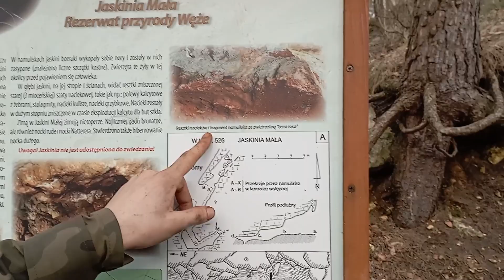Włóczykij Filipek rezerwat przyrody węże i wchodzenie do jaskini Bushcraft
Witam w tym filmiku lekko wczolgalem się dalej groziło wg mnie zawaleniem się patrząc na kamienie rezerwat przyrody węże życzę powodzenia w dalszych wędrówkach leśnych wszystkim leśnym braciom
pozdrawiam kanał More Than Bushcraft respect from Poland brothers